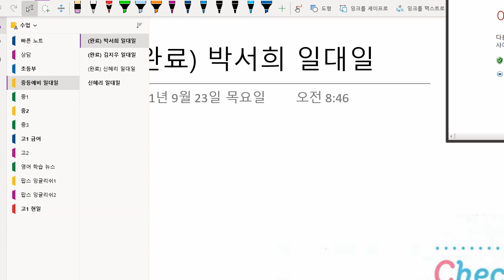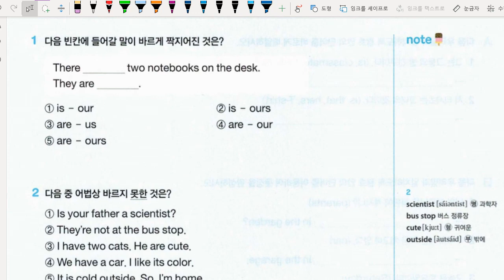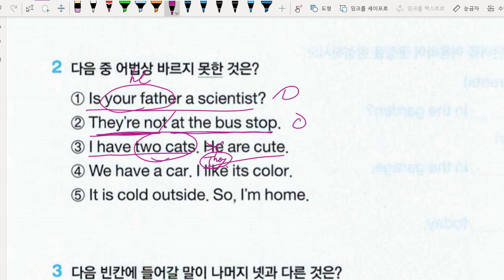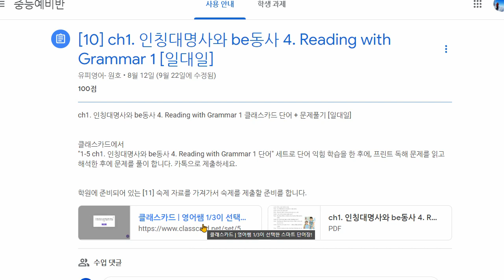신혜리 2021 10 06 시험 문제 풀이 일대일 성취도 90